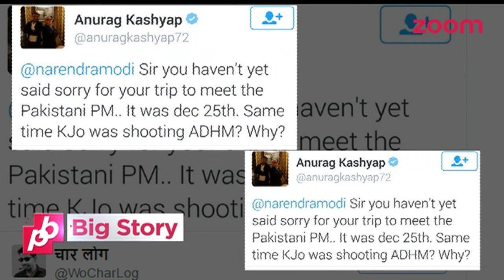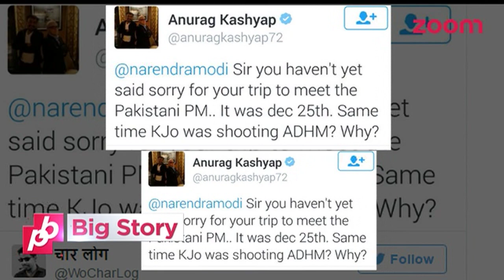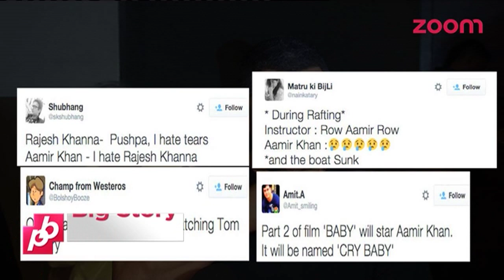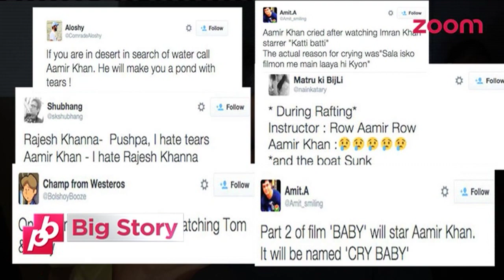When Star Steal Away Superstars Thunder | Big Story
Watch Your Favourite Show 'Planet Bollywood Big Story' exclusively on zoom, which brings you Big Stories of Bollywood.